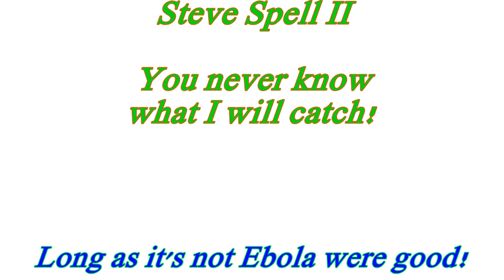How to Catch Fish or Die Trying. Funny Fishing Story Video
Fish Stories are catching on: Did I ever tell you about the time I caught my Mom's wind fan out in the bayou?   I've heard that there is an art to catching fish.  Especially in Louisiana.  Well sometimes it feels like it's easier to catch ebola than it is to catch a fish! I fished this river using every kind of bait imaginable.  Baby shad, worms, spinner baits, stink baits you name it.  I've drowned just about every kind of hook imaginable in this bayou.  One day while fishing at Mom's I caught a truly remarkable thing.  Thumbs up for Mom.  Thumbs up for fishing.  A bad day fishing is better then a good day with ebola...or something like that.

Fish stories, did I ever tell you guys about the day I caught my Mom's wind fan out in the bayou?   Try to top my fish story!

we lost everything in the flood in Louisiana.  Help us raise money to rebuild share the link please